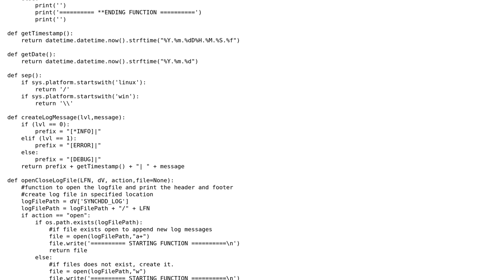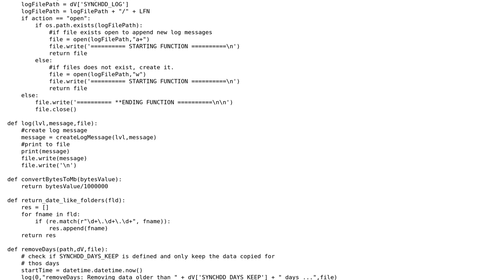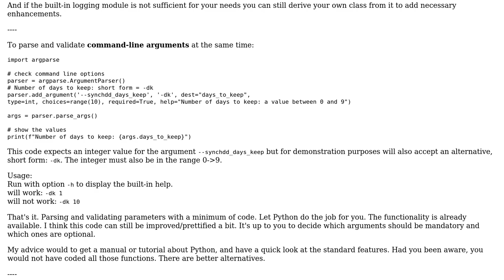Code Review: Small script to update an external HDD every night at 23 in the background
With thanks & praise to God, and with thanks to the many people who have made this project possible! | Content (except music & images) licensed under CC BY-SA | Music | Images & others | With thanks to user Stephen Rauch user Anonymous user alx and the Stack Exchange Network Trademarks are property of their respective owners. You are responsible for your own actions.